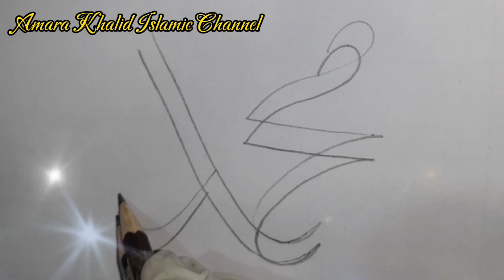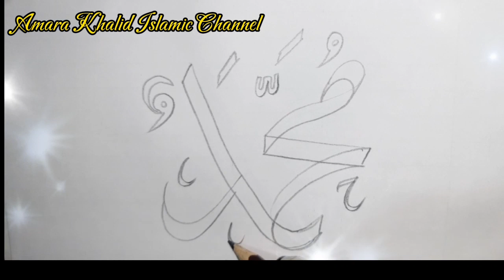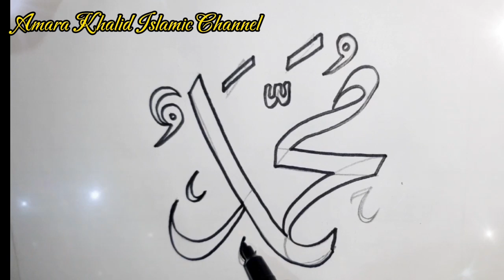Muhammad SAW in arabic calligraphy |How to write prophet Muhammad SAW name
quran

Blackpink Drawing
Lisa Drawing
jisso drawing
Jennie drawing easy
how to draw a girl
girl Drawing with beautiful dress
drawing girl
boy Drawing
scenery drawing
kid Drawing
15 august Drawing
house Drawing
mobile Drawing
umbrella Drawing
cartoon
heart Drawing
Hut Drawing
jimin Drawing
kim taehyung drawing
j hope Drawing
BTS army Drawing
Nobita Shizuka Drawing
sad girl Drawing
couples Drawing
lehanga girl drawing
a girl with beautiful flowers
boy Drawing

Quran drawing easy step by step, tasbeeh drawing, muslim drawing, new drawing, Quran Sharif drawing very easy , muslim drawing
Quran drawing easy
how to draw Quran
Quran drawing
Islamic drawing
Al Quran pencil art
holy Quran pencil drawing
Quran Sharif drawing
Quran Majeed ki drawing
pencil drawing Quran
holy Quran drawing 3d
Quran Pak ki drawing
Al Quran 3d art
maqbool drawing
Quran e Pak ki drawing
holy Quran sketch
Quran book ki drawing
pencil drawing Quran
Quran calligraphy
muslim drawing
Namaz drawing